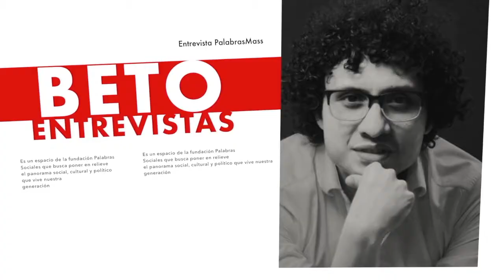ENTREVISTA a Camilo Florido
Descripción en entrevistas palabras mass nos acompaña Camilo Florido
Abogado de la Universidad Militar Nueva Granda. Director y Cofundador de la ONG Fundación Prosperity For the world (ProWorld) Director y cofundador del CESDA Centro de Estudios para el Desarrollo de América.

Bogotá - Colombia